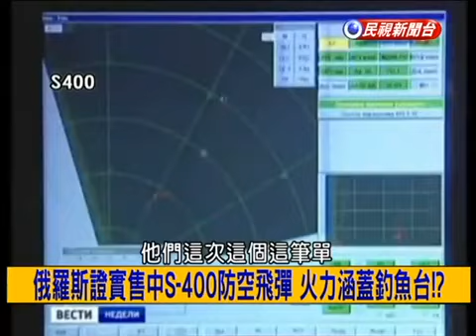挑戰新聞軍事精華版--中國購俄製「S-400」防空導彈系統，釣島等海域空防將失衡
俄羅斯軍備商日前證實，中國成為俄國最新型飛彈S-400的第一個買家，S-400射程可達400公里，覆蓋整個台灣與釣魚台。
據《外交官》雜誌（the Diplomat）報導，俄羅斯國防出口公司總裁伊賽金（Anatoly Isaykin）證實，「中國確實已成為俄羅斯最新型飛彈防禦系統的第一個買家。」實際交易細節伊賽金不願透露，他也不多做揣測，他強調，中國此舉只能證明中俄雙方的戰略關係層面更為鞏固。
據悉，中國此次購買軍備將耗資30億美元（約台幣938億元）購買規模達6個營的S-400裝備，每個飛彈營配備8套發射裝備，每套發射裝備配置18枚飛彈。
S-400是俄國新一代防禦系統，可發射8種不同類型的飛彈，兼顧遠程、中程、近程的不同目標。俄羅斯戰略和技術分析中心專家卡申認為，中國獲得S-400防禦系統後，將改變東海地緣政治的力量平衡。
《外交官》雜誌分析，雖然俄中關係可因此軍售案更上一層樓，但過去也有多次中向俄購買軍需的記錄，中國成為S-400的第一個買家並不令人意外，反而是俄顯然有意與中建立戰略同盟關係，合力抵抗歐美，令人擔憂，因為兩國交易不僅只有軍事技術交流，還包括天然氣等大量能源交易。
美國《國防新聞》則指，S-400飛彈射程達400公里，覆蓋釣魚台及台灣全島，一旦解放軍在山東、福建等沿海部署，即可奪取釣魚台和台灣的制空權，台海及東海戰略將徹底失去平衡。
我國防部發言人羅紹和表示，國防部已掌握相關訊息，國軍會妥慎S-400系統的因應作為，以確保我國空防安全。(自由時報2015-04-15)